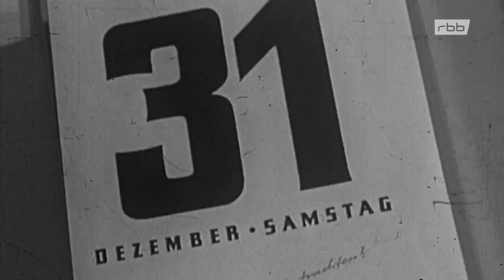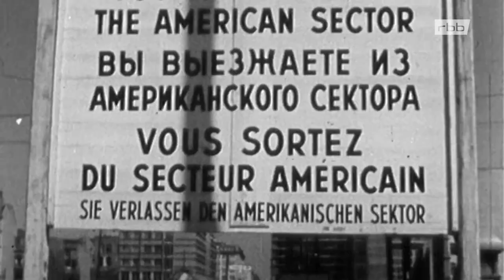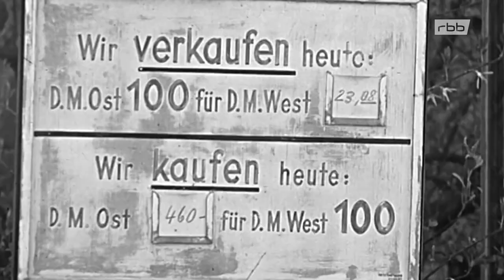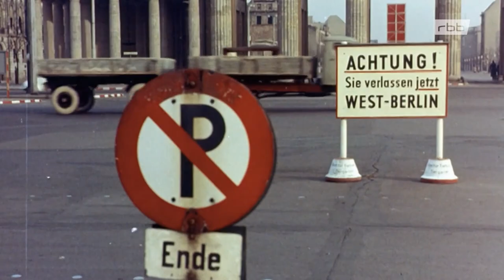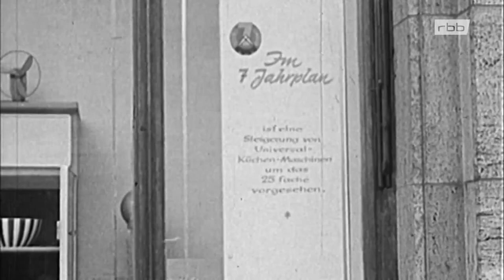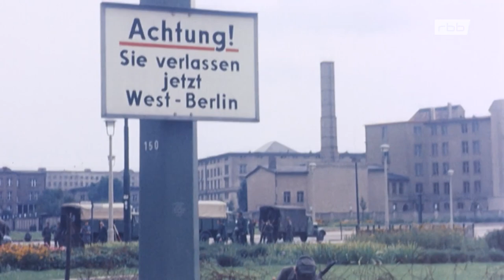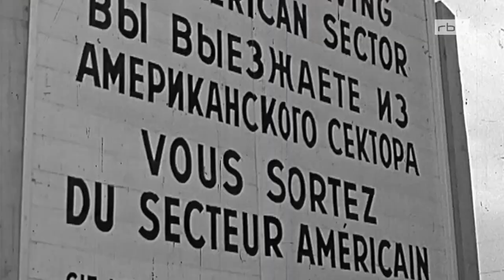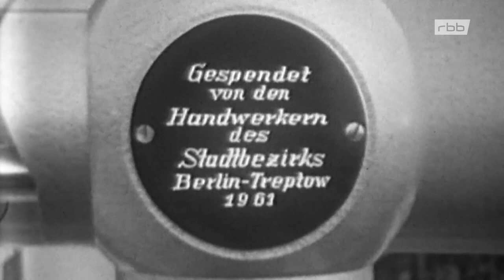Berlin 1961 A Musical Love Story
International Chart Hits 1961
1961
Divided town. Inauguration of John F. Kennedy. Berlin as a cultural metropolis with international guests. Total Solar Eclipse. First manned space flight Vostok 1 by Yuri Gagarin. Film "Escape to Berlin". International Peace Journey. Movie "Freddy and the Millionaire". Wall building. Konrad Adenauer visiting the Wall. Escape from the republic. Fashion dances Twist and Lipsi. The philosopher and publicist Rudolf Schottlaender and his family move from West to East.

Ville divisée. Inauguration de John F. Kennedy. Berlin en tant que métropole culturelle avec des invités internationaux. Éclipse solaire totale. Premier vol spatial habité Vostok 1 par Youri Gagarine. Film « Escapade à Berlin ». Voyage international de la paix. Film "Freddy et le millionnaire". Construction de murs. Konrad Adenauer visitant le Mur. Fuite de la république. Danses de mode Twist et Lipsi. Le philosophe et publiciste Rudolf Schottlaender et sa famille se déplacent d'ouest en est.

Разделенный город. Инаугурация Джона Ф. Кеннеди. Берлин как культурный мегаполис с иностранными гостями. Полное солнечное затмение. Первый полет человека в космос «Восток-1» Юрия Гагарина. Фильм «Побег в Берлин». Международное мирное путешествие. Фильм «Фредди и миллионер». Здание стены. Конрад Аденауэр осматривает Стену. Побег из республики. Модные танцы Твист и Липси. Философ и публицист Рудольф Шоттлендер и его семья переезжают с Запада на Восток.